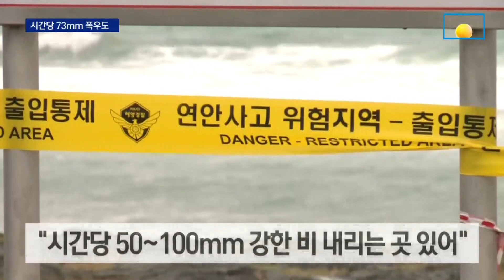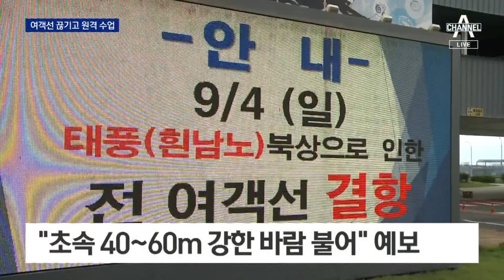태풍 ‘힌남노’ 몸집 키우며 북상…제주 벌써 곳곳 침수 | 뉴스A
태풍 ‘힌남노’ 몸집 키우며 북상…제주 벌써 곳곳 침수

 시청자 여러분 안녕하십니까. 뉴스에이, 조수빈입니다. 11호 태풍 힌남노, 현재 일본 오키나와, 대만 사이를 통과했는데요. 올라올 수록 힘이 더 세지고 있습니다. 내일 새벽, 최대 풍속 시속 194km의 ‘초강력’ 태풍으로 한 발 더 접근해옵니다.  모레 새벽에 제주를 스쳐가는데요. 태풍이 몰고 온 집중 호우 때문에 제주도는 벌써 비 피해가 이어지고 있습니다. 먼저 제주로 갑니다.

 Q1. 조현진 기자.
(어제보다는 확실히 비바람이 세보이는데, 상황이 어떻습니까?)

〈평일〉
08시 50분 김진의 돌직구 쇼
12시 00분 뉴스A 라이브
17시 20분 뉴스TOP10
19시 00분 뉴스A

〈주말〉
12시 10분 토요랭킹쇼·뉴스A 라이브
19시 00분 뉴스A

〈평일〉
08시 00분 라디오쇼 정치시그널 (유튜브 라이브)
08시 50분 김진의 돌직구 쇼
10시 20분 김진의 더라방 (유튜브 라이브)
12시 00분 뉴스A 라이브
15시 50분 강력한 4팀
17시 20분 뉴스TOP10
19시 00분 뉴스A

〈주말〉
12시 00분 토요랭킹쇼·뉴스A 라이브
17시 40분 뉴스TOP10
19시 00분 뉴스A